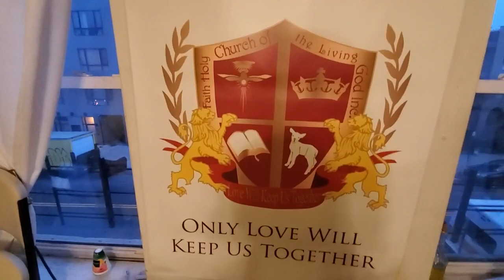Sabbath Day Service October 26, 2019